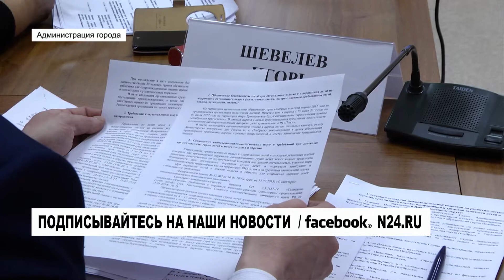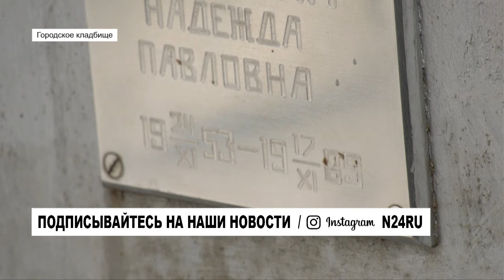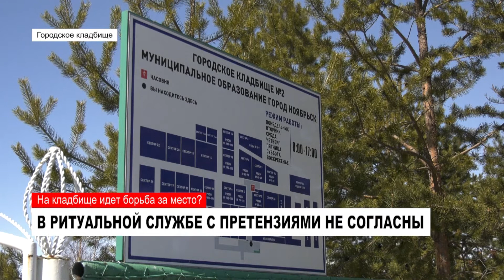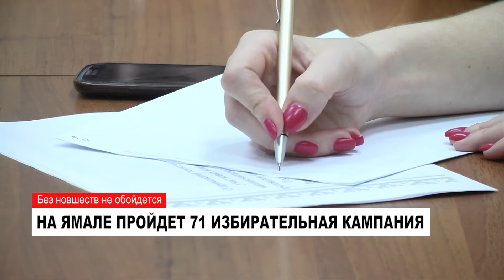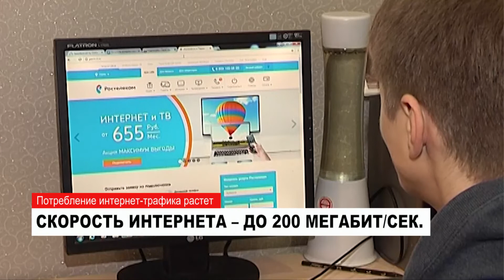17.05.2017 Новости Нашего Города г.Ноябрьск